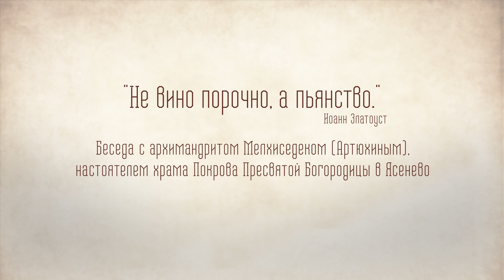Архимандрит Мелхиседек (Артюхин) о страстях алкоголизма и наркомании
«Капельницы и прочие медицинские мероприятия лечат не алкоголизм, они лечат симптоматику – то, что происходит вследствие алкоголизма: гипертонию, сердце, гепатит и прочее… А таблеток от алкоголизма, так же, как и таблеток от жадности и от зависти, не существует. Но всеми медицинскими пособиями, которые есть, надо воспользоваться. Еще система изоляции. Чтобы человек, когда он хотя бы месяц не пил, когда ему почистили печень, почистили кровь, почистили желудок, понял в сравнении, что значит быть трезвым и быть пьяным. Чтобы ему самому стало противно быть пьяным».